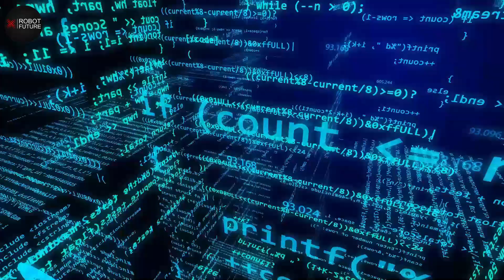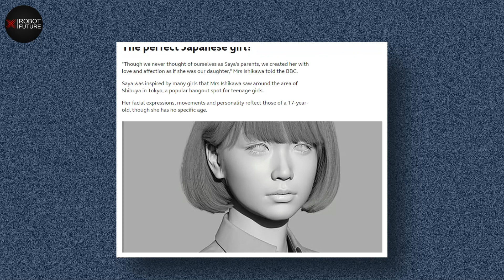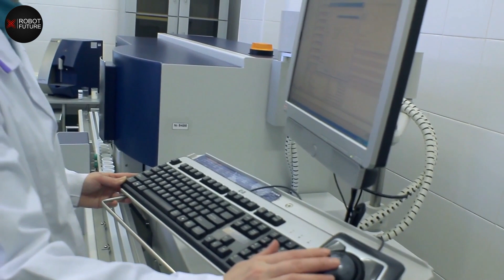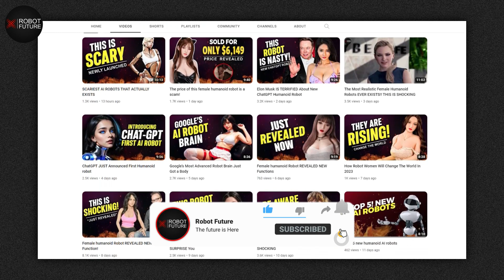TOP 10 Female Humanoid Robots That Are WALKING & TALKING!